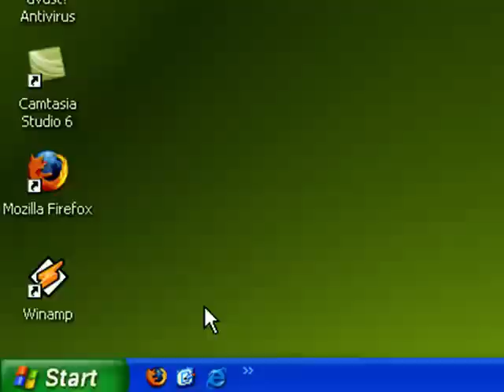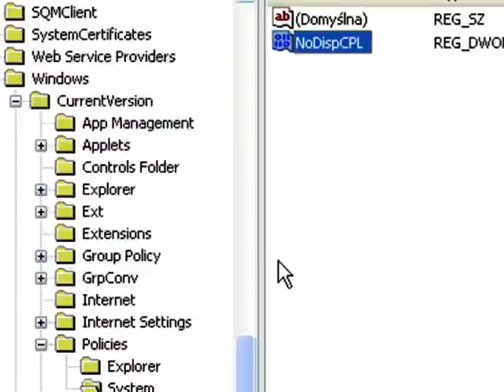Jak zablokować dostęp do właściwości ekranu?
Dziś dowiecie się Jak zablokować dostęp do właściwości ekranu